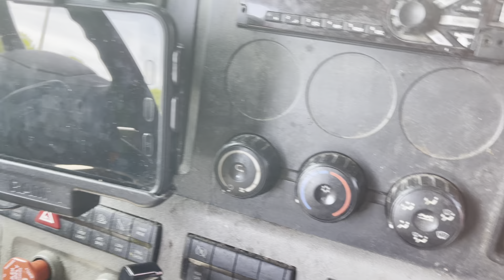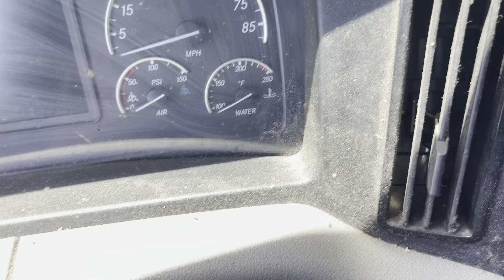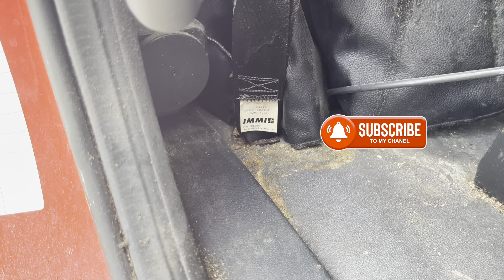Can you believe a truck driver was living inside this dirty truck check it out for yourself 👀 smh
Can you believe a trucker was living inside this truck every day of the week. I was shocked when I went inside and see how dirty it was. Unbelievable.￼